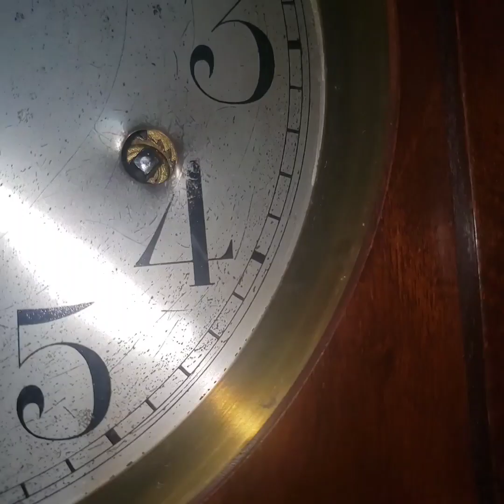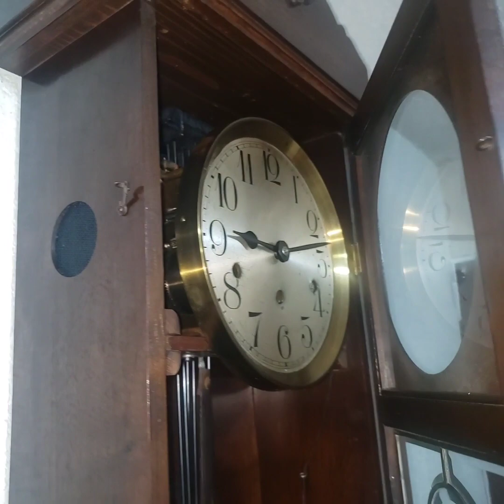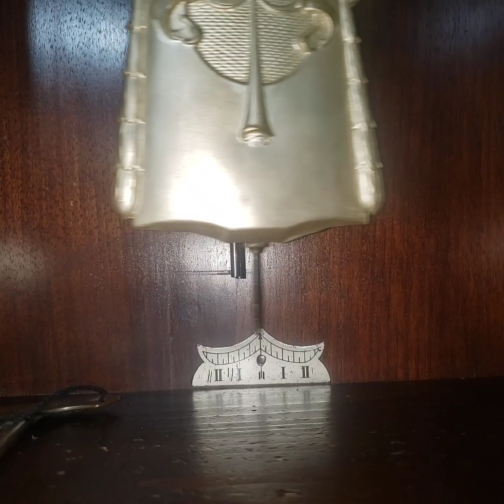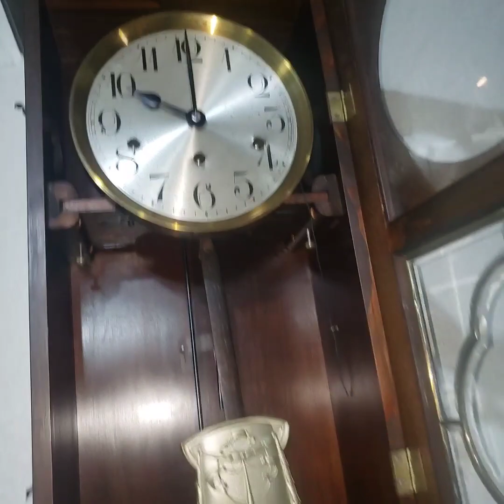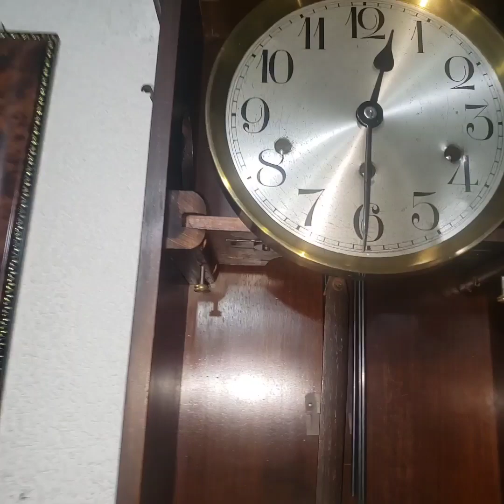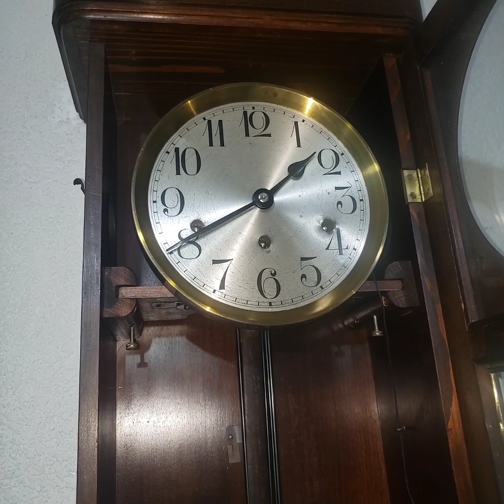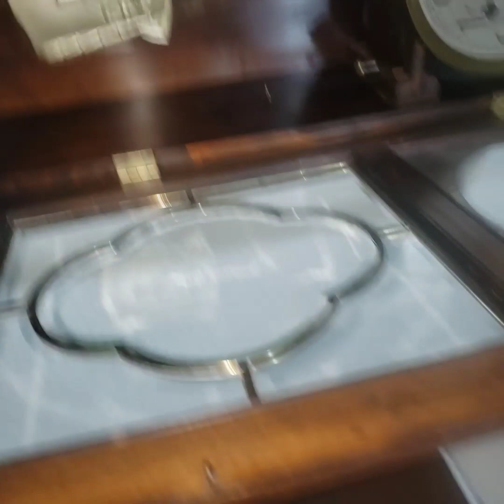Wanduhr Pendeluhr Wiederholung Kienzle Westminster 1923 Rariat Antik 6 / 6 Buntglas